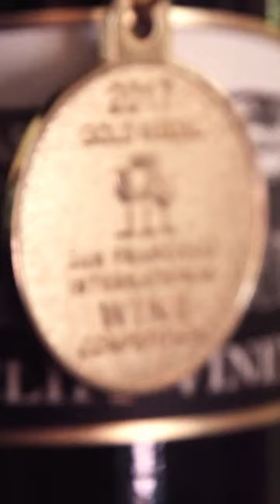Watch Wine Whoopie now on HUDSY TV!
In this episode of Nostrand Productions’ series Wine Whoopee, Brandon explores Whitecliff Vineyard & Winery's home vineyard and their new experimental one that overlooks the Hudson River.